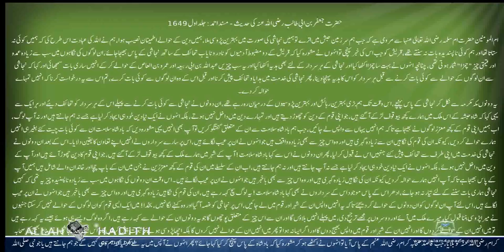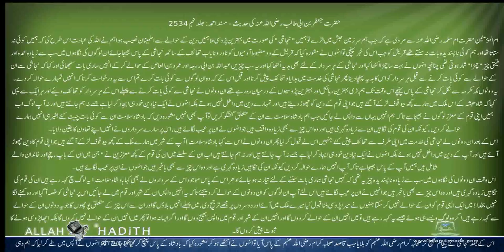حضرت جعفربن ابی طالب رضی اللہ عنہ کی حدیث Musnad Ahmed Urdu مسند احمد اردو